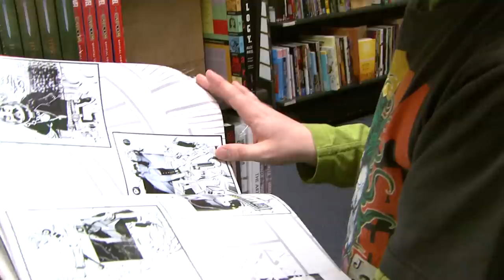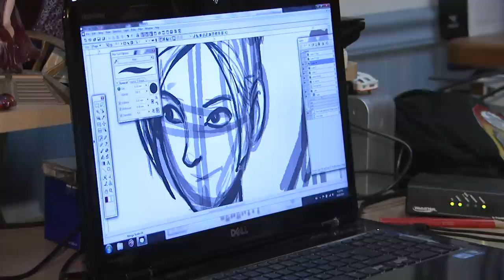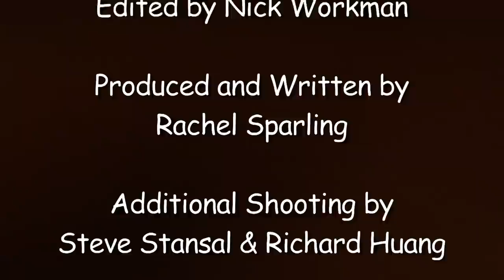Documentary Nick Workman and Rachel Sparling